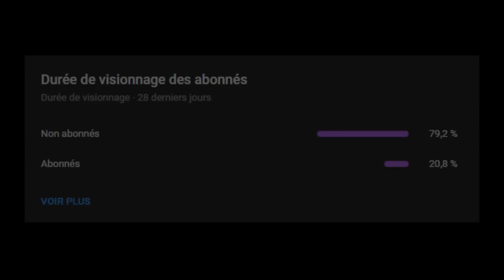LA FIA SE TIRE UNE BALLE DANS LE PIED CONCERANT ANDRETTI - CADILLAC !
LA FIA SE TIRE UNE BALLE DANS LE PIED CONCERANT ANDRETTI - CADILLAC ! - LE PODIUM F1

00:00 introduction
00:38 Rien ne va plus chez la FIA concernant l'association Andretti Cadillac et la possible 11e équipe en formule 1
03:14 Toto Wolff pense que Porsche aurait pu être un grand concurrent en F1
05:29 McLaren s'attend début de saison difficile en 2023

Beaucoup d'actualité en formule 1 aujourd'hui ! Rien ne va plus chez la FIA concernant l'association Andretti Cadillac et la possible 11e équipe en formule 1, Toto Wolff pense que Porsche aurait pu être un grand concurrent en F1 et McLaren s'attend début de saison difficile en 2023, on voit donc tout ça aujourd'hui !